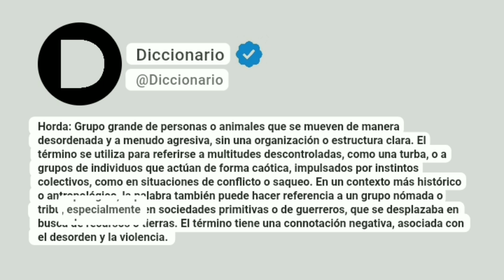Horda Significado En Español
Horda: Grupo grande de personas o animales que se mueven de manera desordenada y a menudo agresiva, sin una organización o estructura clara. El término se utiliza para referirse a multitudes descontroladas, como una turba, o a grupos de individuos que actúan de forma caótica, impulsados por instintos colectivos, como en situaciones de conflicto o saqueo. En un contexto más histórico o antropológico, la palabra también puede hacer referencia a un grupo nómada o tribu, especialmente en sociedades primitivas o de guerreros, que se desplazaba en busca de recursos o tierras. El término tiene una connotación negativa, asociada con el desorden y la violencia.